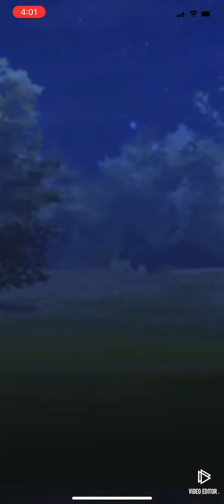Politoed Azumarill Stunfisk | Great League Pokémon Go PvP GBL | ポケモンGO | GOバトルリーグ | Liga Super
Politoed Azumarill Stunfisk | Great League Pokémon Go PvP GBL | ポケモンGO | GOバトルリーグ | Liga Super 04/01/2021